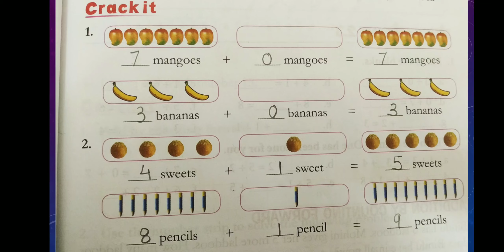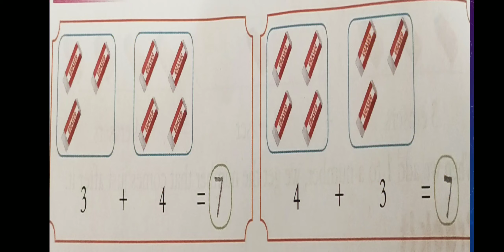C.P.KOTAK MEMORIAL PRIMARY SCHOOL STD-1 MATHS CH-2 ADDITION